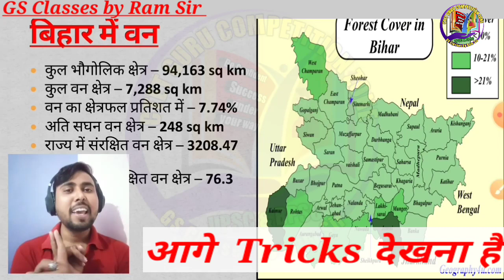बिहार के वन क्षेत्र || GK TRICK के साथ || बिहार 7TH PHASE BPSC TEACHER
बिहार भूगोल GK SERIES PART- 3

bihargeographymcq